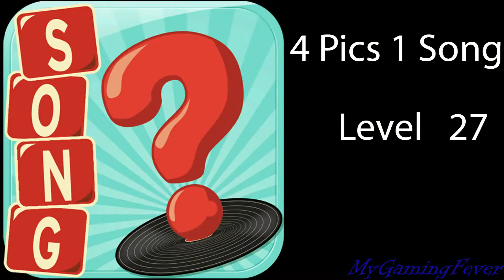4 Pics 1 Song - Level 27 Walkthrough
4 Pics 1 Song - Level 27 Walkthrough